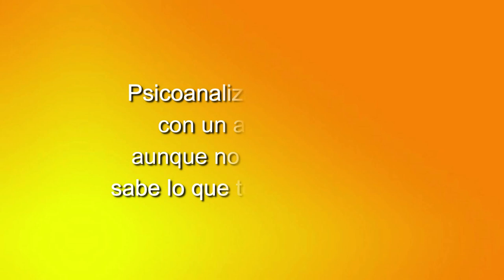111 LOS CUENTOS DE NORMA: ¿QUIÉN PAGARÁ ESTE CRIMEN?